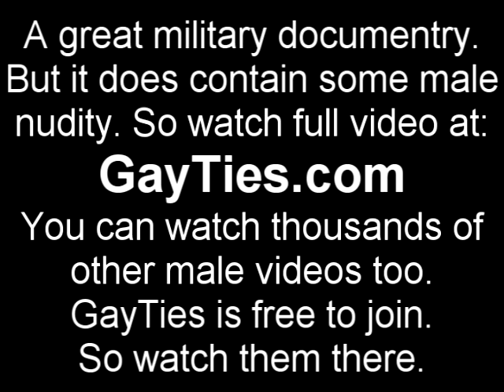Military Documentry in the Shower room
Military documentary on what it is like in the army and a discussion in the shower locker room.  Can't show much of this here but go top see the full video and 2000's more all-male videos like this.